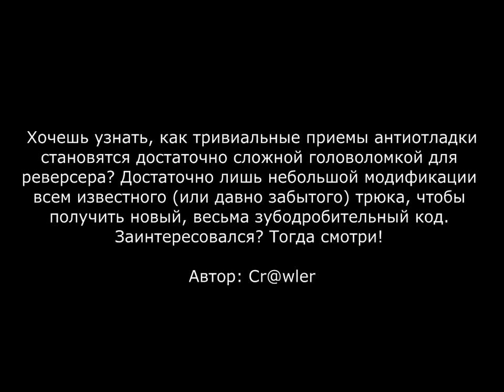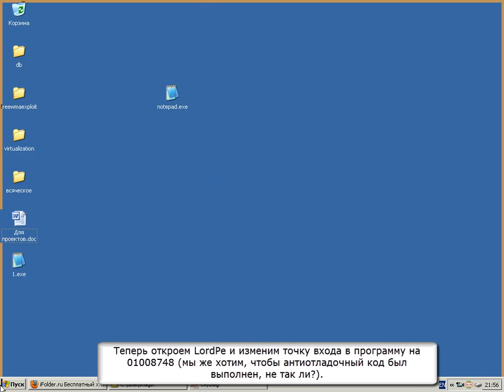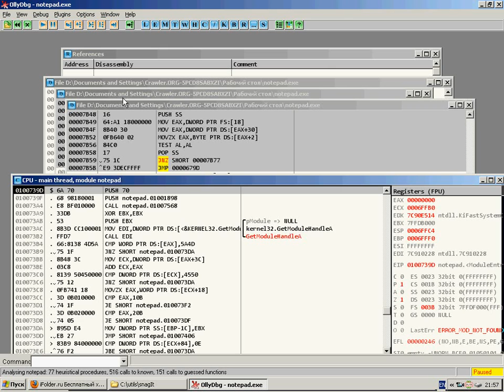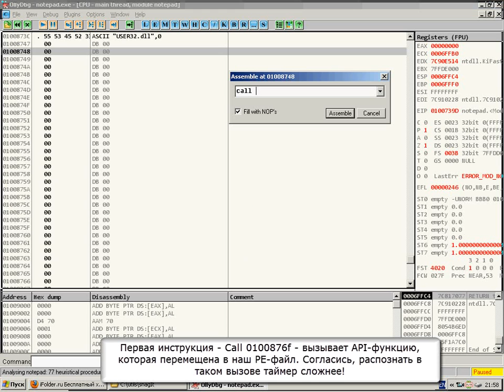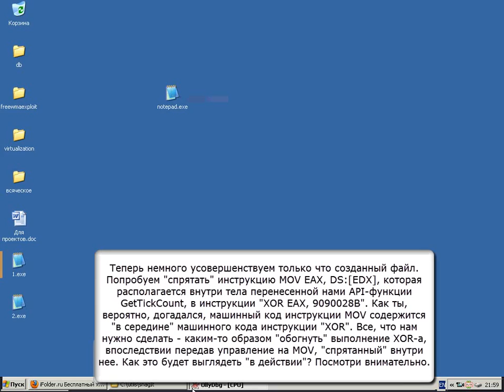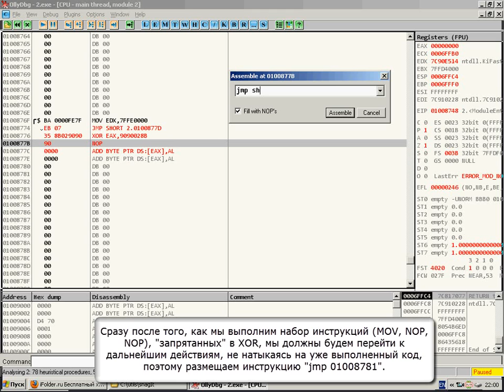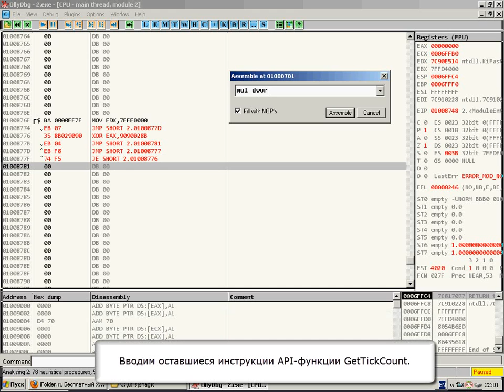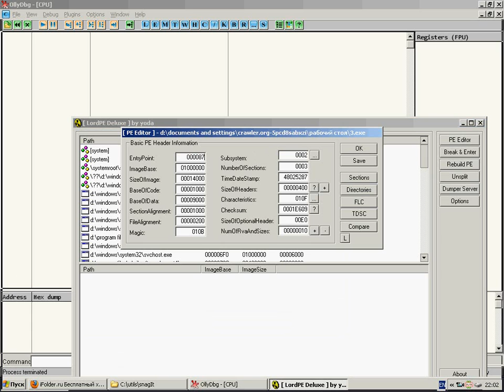Тривиальная отладка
Хочешь узнать, как тривиальные приемы антиотладки становятся достаточно сложной головоломкой для реверсера? Достаточно лишь небольшой модификации всем известного (или давно забытого) трюка, чтобы получить новый, весьма зубодробительный код. Заинтересовался? Тогда смотри!

Автор: Cr@wler